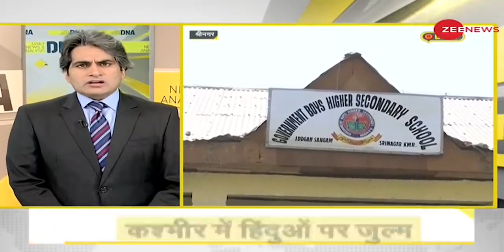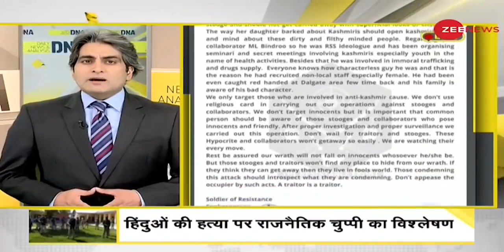DNA: Kashmir में हिंदू फिर हो रहे आतंक का शिकार! | Jammu-Kashmir | Kashmiri Pandits Exodus | News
Jammu and Kashmir Police reported on Thursday morning that two teachers were killed in a terrorist attack on a government school in Idgah area of ​​Srinagar. Jammu and Kashmir Lieutenant Governor Manoj Sinha said who killed two teachers will be given a "befitting reply".

जम्मू-कश्मीर पुलिस ने गुरुवार सुबह सूचना दी कि श्रीनगर के ईदगाह इलाके में एक सरकारी स्कूल पर हुए आतंकी हमले में दो शिक्षकों की मौत हो गई. जम्मू-कश्मीर के उपराज्यपाल मनोज सिन्हा ने कहा कि दो शिक्षकों की हत्या करने वाले को मुंहतोड़ जवाब दिया जाएगा।